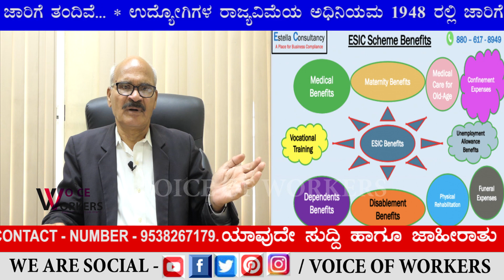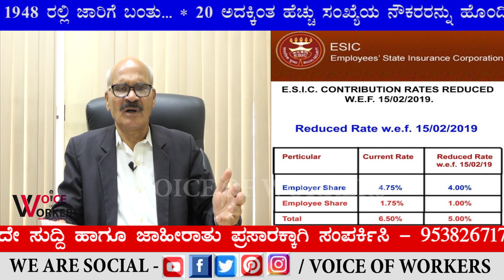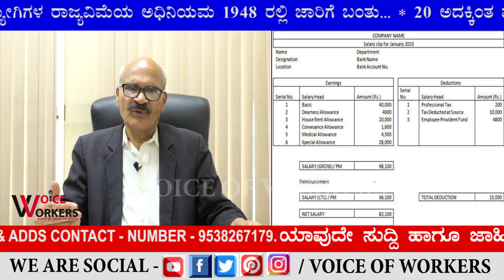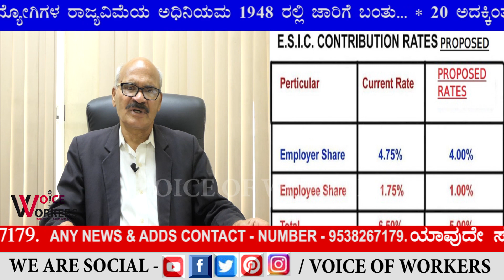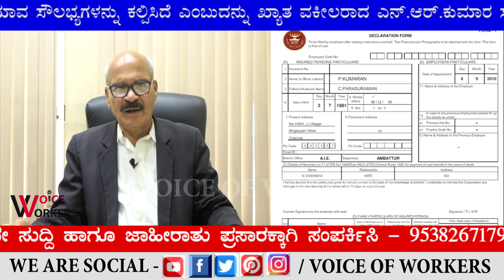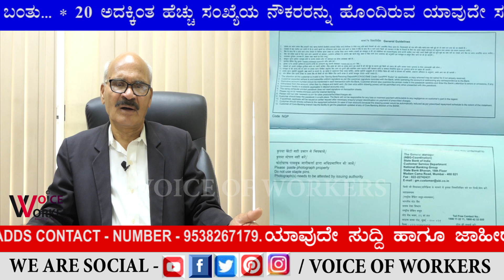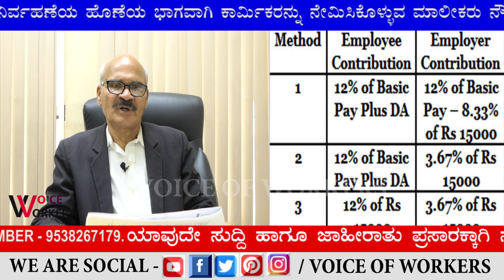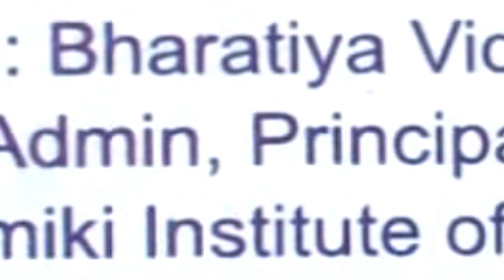ಇಎಸ್ಐ ಕಾಯ್ದೆಯ ಪ್ರಯೋಜನೆಗಳು || N.R.KUMAR SWAMY || EXPLAINED THE DETAILS OF ESI ACT 1948